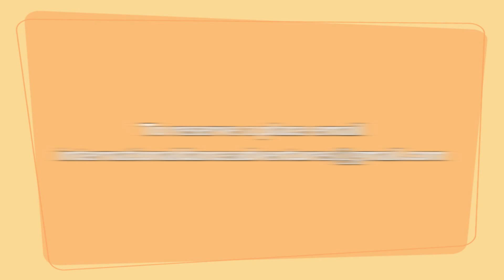Julia Spiesser (Paris) Workshop Promo...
Hey check out the promo video for Julia she is teaching this sunday 11th December at Huskys studios in elephant & castle maek sure you reserve your place at